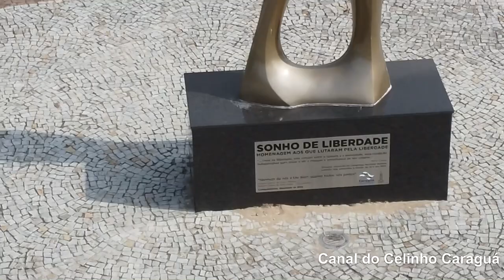Teatro Mário Covas! Quase deu ruim !! ( fio de alta tensão 😣)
Galera mais um vídeo! Top demais Teatro Mário Covas!! Curtam aí !@matheusceara1